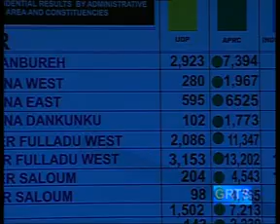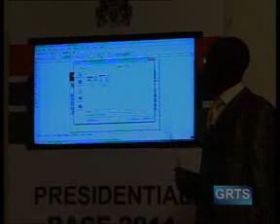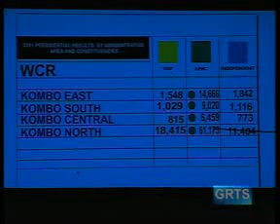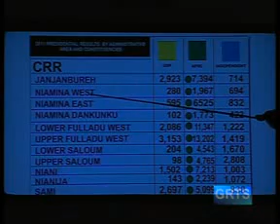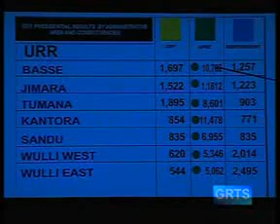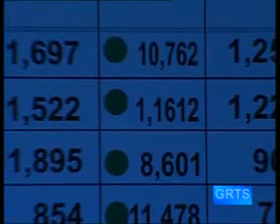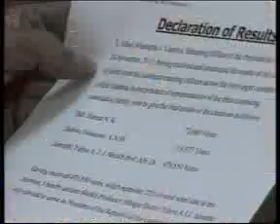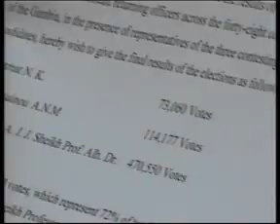GRTS 25 11 2011 1640 GMT